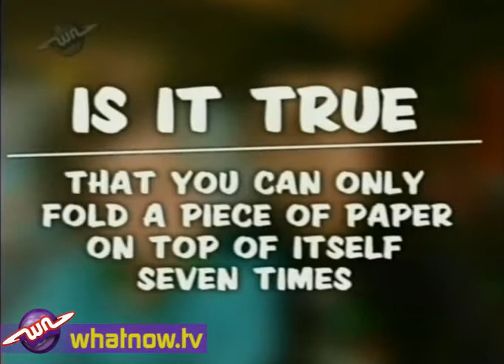What Now Wacky Workshop - Folding Paper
Mike and Mitch ask, is it true that you cannot fold a piece of paper more than seven times?